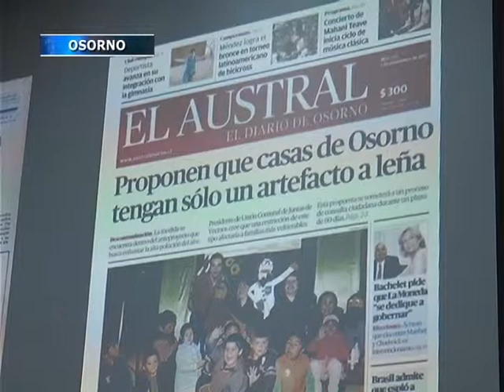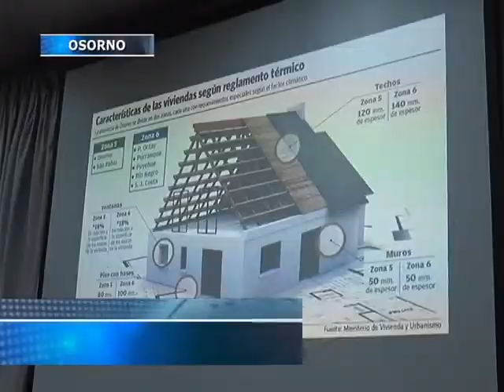NOTA DIARIO AUSTRAL Y